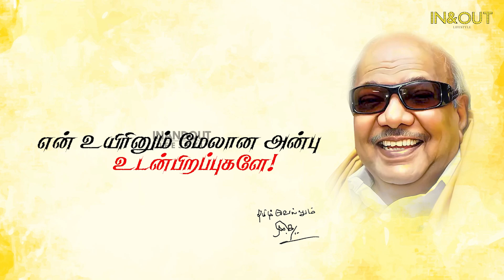Chief Minister M.K.Stalin தலைமையில் அமைதிப் பேரணி | DMK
InandOut Cinema